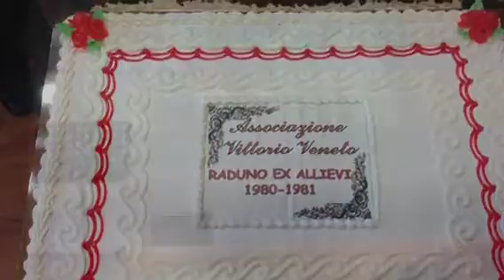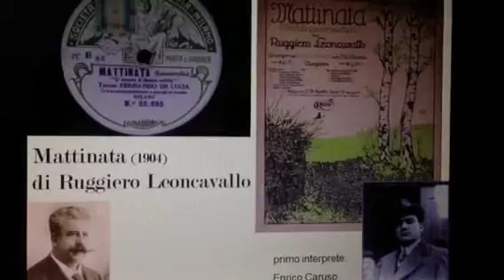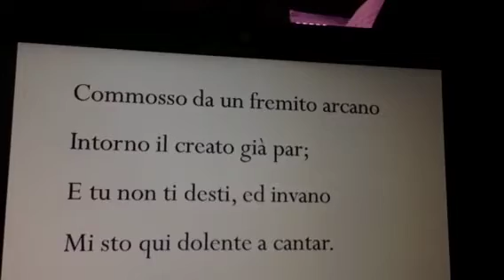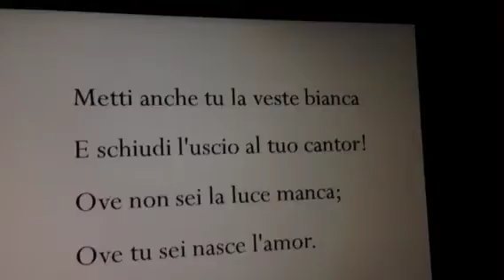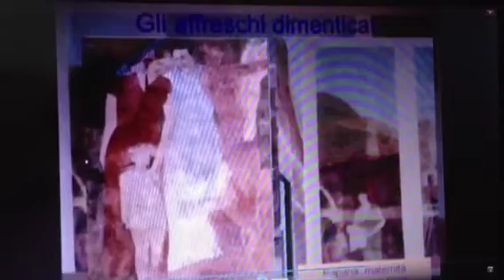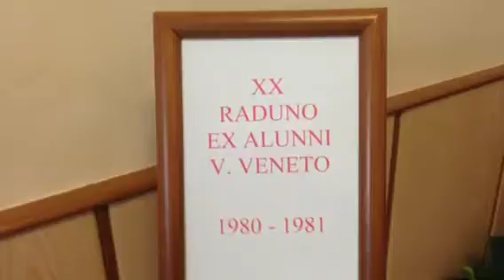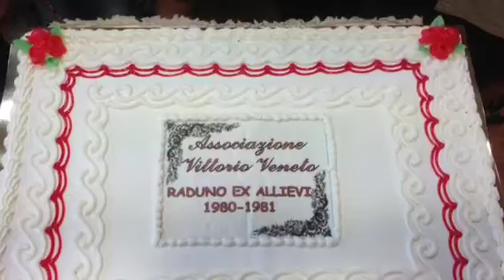XX raduno Ex-allievi 1980-1981 ITC Vittorio Veneto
27 minuti di emozioni e di ricordi, a 30 anni dal diploma si ritrovano gli ex-allievi dell' ITC Vittorio Veneto, diplomati nel 1981.